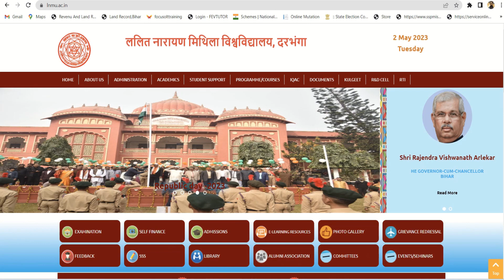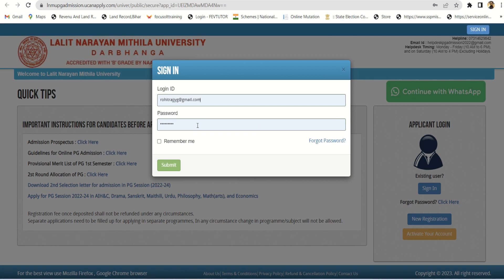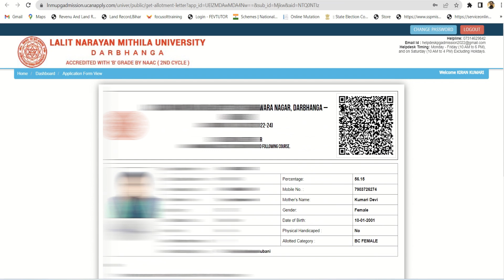lnmu pg admission 2022-24 | lnmu pg admission 2022-24 2nd merit list | lnmu #2023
lnmu pg admission 2022-24 merit list

lnmu pg admission 2022
lnmu pg admission 2022 last date
lnmu pg scholarship 2022
lnmu pg result 2022
lnmu pg admit card 2022
lnmu pg examination form 2022
lnmu pg distance admission 2022
lnmu pg merit list 2022 kaise check kare
lnmu pg spot admission 2022
lnmu pg cut off 2022
lnmu pg merit list 2022
lnmu pg colleges list 2022
lnmu pg 1st semester result 2022

lnmu pg merit list
lnmu pg selection letter
lnmu pg admission fee
lnmu pg 1st semester exam form kaise bhare
lnmu pg
lnmu pg 3rd semester exam form
lnmu pg 1st semester admit card 2022
lnmu pg admission me kya document chahiye
lnmu pg 1st semester exam date

lnmu info
lnmu part 3 examination form online 2023
lnmu part 2 result 2020-23
lnmu
lnmu part 3 exam form kaise bhare

lnmu pg admission documents required
lnmu pg admission date

lnmu pg 2022 admission
lnmu pg admission 2022-24
lnmu pg admission 2022 merit list
lnmu pg admission 2022-24 last date
lnmu pg admission 2022 date
lnmu pg admission 2022 college list
lnmu pg distance admission 2022 date
lnmu pg first merit list 2023
lnmu pg form
lnmu pg form apply date 2023
lnmu pg fee structure
lnmu pg fast job
lnmu pg fees
lnmu pg first semester results 2022
lnmu pg form apply
lnmu pg first merit list 2022
lnmu pg first semester result

lnmu pg admission 2023
lnmu pg
lnmu pg merit list 2023
lnmu pg list
lnmu pg admission 2023 last date
lnmu pg college list

lnmu info
lnmu part 2 result
lnmu result
lnmu.ac.in result
lnmu login
lnmu index